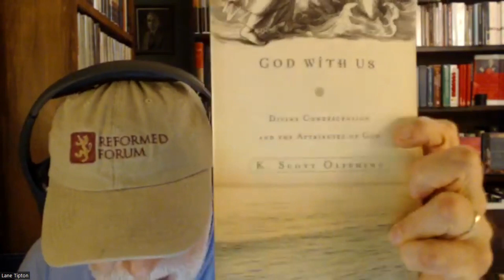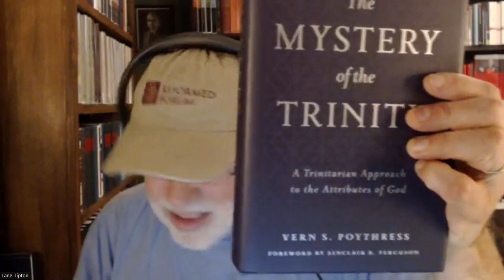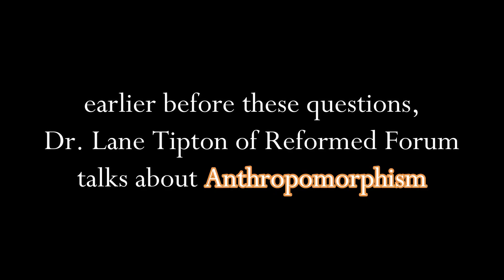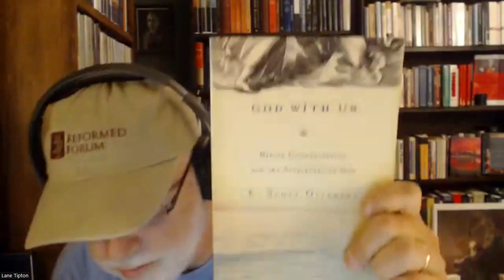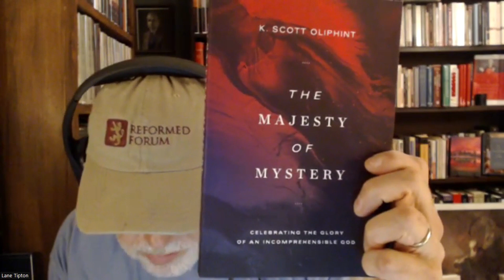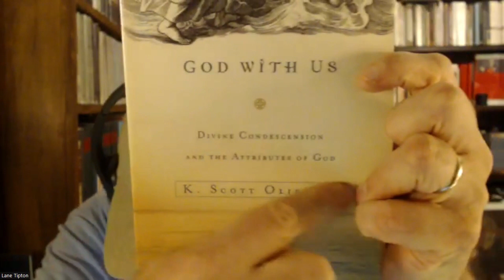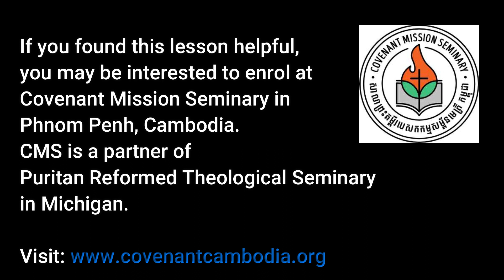Questions About Anthropomorphism, Accommodation & Condescension| Apologetics w/ Dr. L. Tipton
This video belongs to the seminary where I go to and the total intent of sharing this zoom recorded video is to share theological education especially about the topic: Anthropomorphism. In this video, we focused on God's immutability, concepts of Accommodation and Condescension, Contextualization and Incarnation, God's transcendence and immanence, and more.

Dr. Lane Tipton is one of the main personalities in Reformed Forum. Please see their channel as I find their videos very useful for theological studies. Dr. Tipton holds the Charles Krahe Chair of Systematic Theology and is associate professor of systematic theology at Westminster Theological Seminary. He also serves as the pastor of Trinity Orthodox Presbyterian Church in Easton, Pennsylvania.

If you feel like this zoom recording is helpful, I advise that you come to Cambodia for theological studies at Covenant Missions Seminary in Phnom Penh. This seminary is a partner of Puritan Reformed Theological Seminary in Michigan USA. They offer scholarship so if you are being called to study, this is one of the best options to go.

Instagram & Tiktok: lanilaneocbina